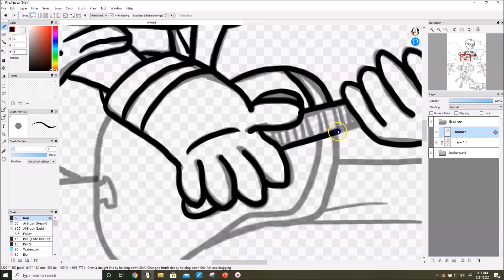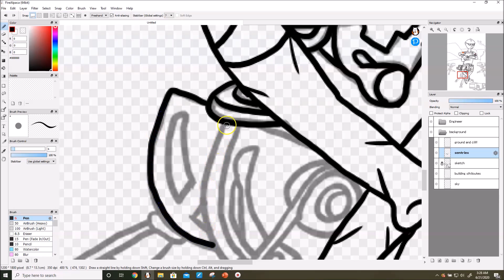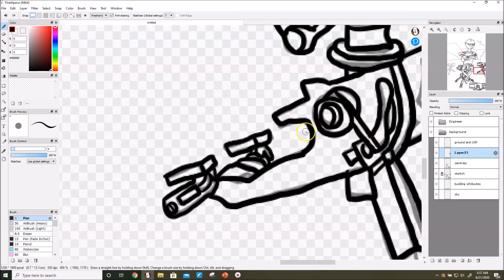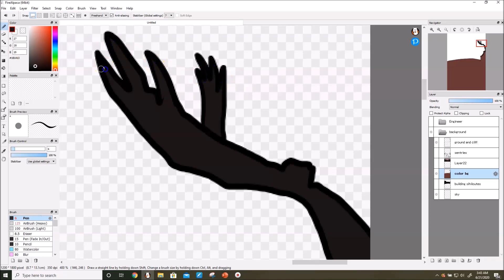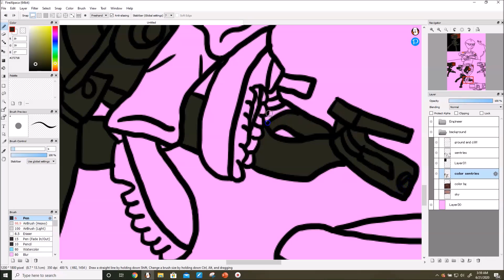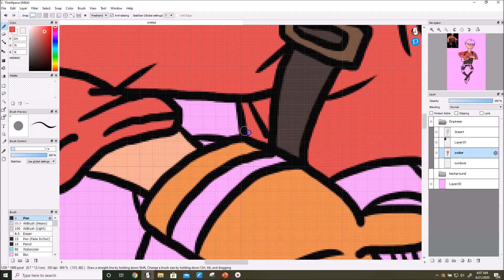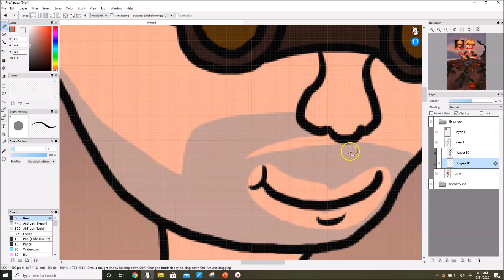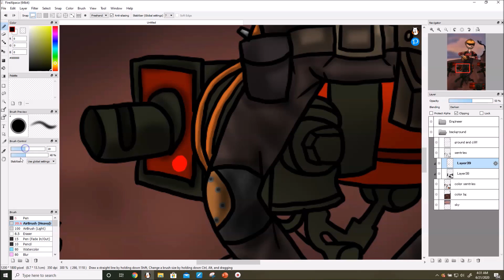TF2 - The Engineer (Speedpaint)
Songs: Willow Tree March by The Paper Kites, Blame by Air Traffic Controler, & Curses by The Crane Wives

Another class I don't have much experience playing as, but the friend that got me into TF2 in the first place is actually an Engi main. Sometimes I can't help but picture the two of us fighting side by side on the same team, helping each other out and sticking close by. My friend has a couple years on me in terms of gameplay, but perhaps one day. Also, Engineer reminds me a lot of the one in True Capitalist Radio, one of Ghost's main characters and moderators. Team Fortress 2 memes are pretty prevalent there too, mostly with "Engineer is a Spy" jokes.